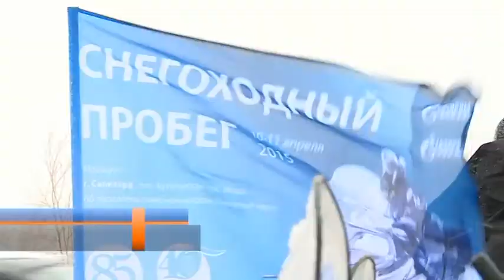Представители дочерних обществ Газпрома и муниципальной власти приняли участие в снегоходном пробеге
Из окружной столицы в газовую. 10 апреля из Салехарда стартовал снегоходный пробег, посвященный 85-летию Ямало-Ненецкого автономного округа, 40-летию города Новый Уренгой и 70-летию Великой Победы. Его организаторами стали дочерние общества  – «Газпром добыча Ямбург» и «Газпром добыча Уренгой». В торжественном митинге, который состоялся возле стелы «Полярный круг», принял участие и временно исполняющий обязанности губернатора Ямала Дмитрий Кобылкин. О покорителях заснеженной тундры и людях, которым не знакомо чувство страха, в репортаже Павла Прожогина.